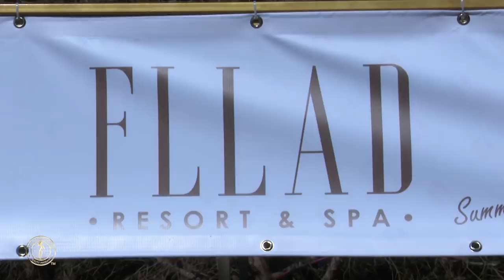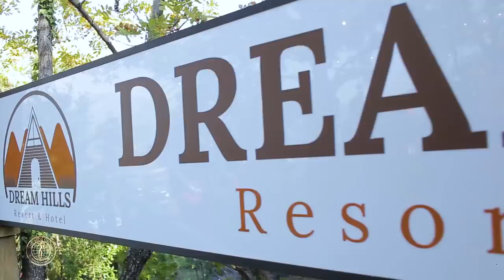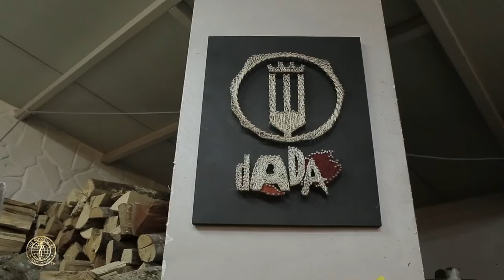Waiting The Miss Globe ® 2021 Fifth Episode